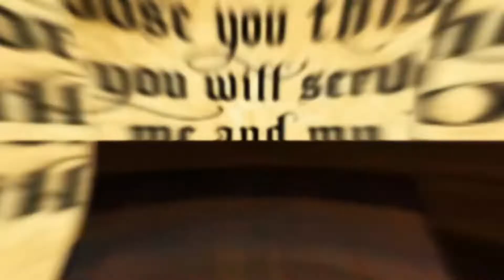Welcome To Fellowship In The Word (FITW) Network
We study the Word of God from a practical application that the everyday Christian can use God's Word in their everyday life.